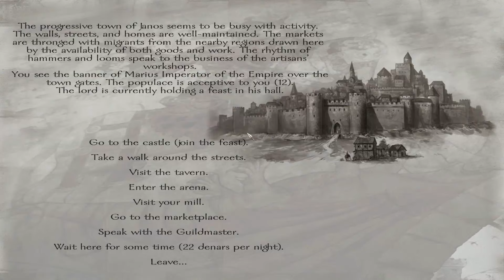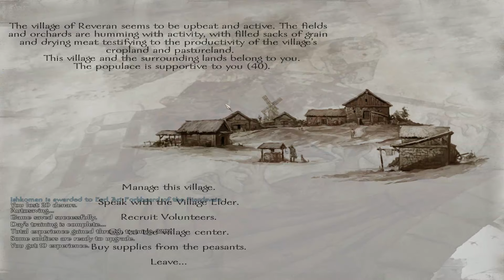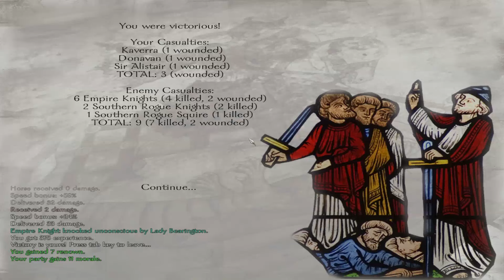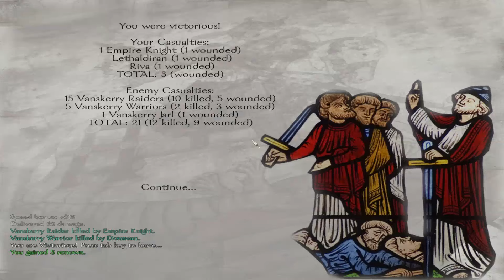Let's Play Mount and Blade Prophecy of Pendor - Part 59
The fantastic mod for Mount and Blade: Warband, "Prophesy of Pendor", deserves another play-through! Here's the link for the mod

I'll be talking about my decisions, the esoteric little details in the game and some cool tricks and tips to get ahead in the world of Pendor. I've played this mod far too much...